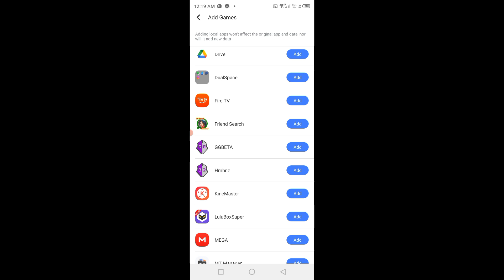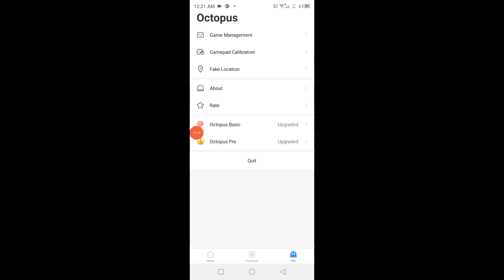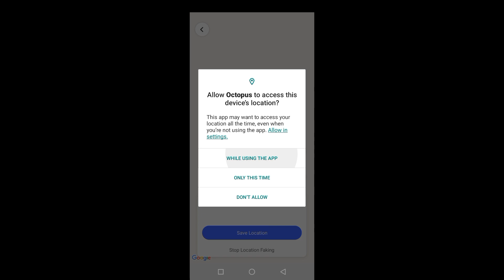OCTOPUS PRO APK 2025 VERSI SUPPORT SAMPAI ANDROID 12 No Root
Octopus Pro Apk 2023 yang saya bagikan ini sudah Vip, Tanpa Iklan, Support Keyboard dan Gamepad, Login Google, Game Guardian No Root, dan saya sudah tes di Android 12 ini lancar.